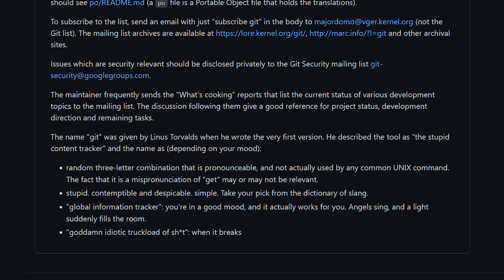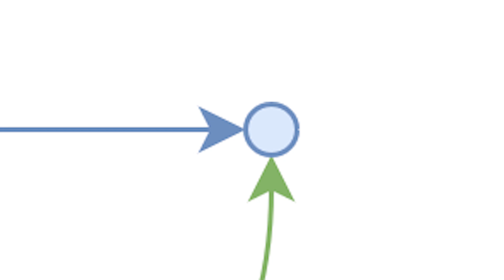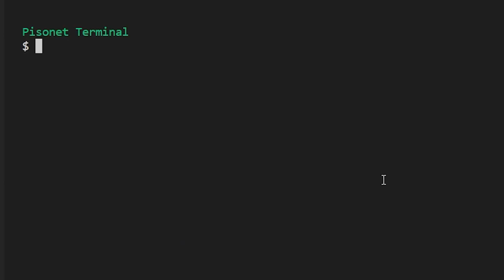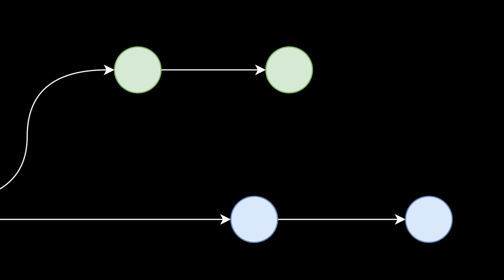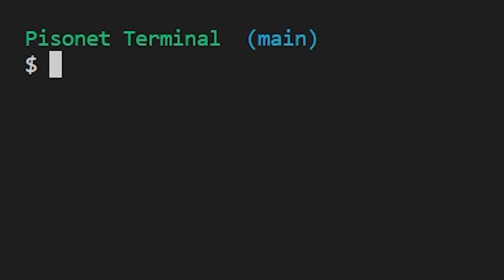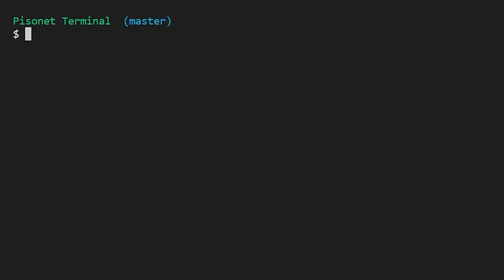Git Review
Hello viewer. Git!